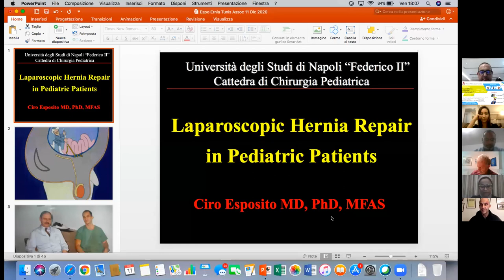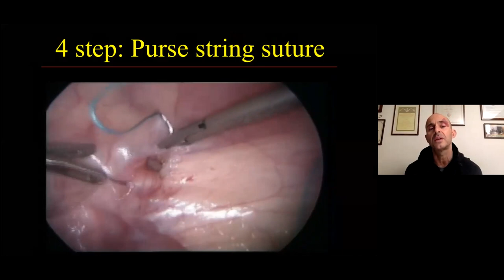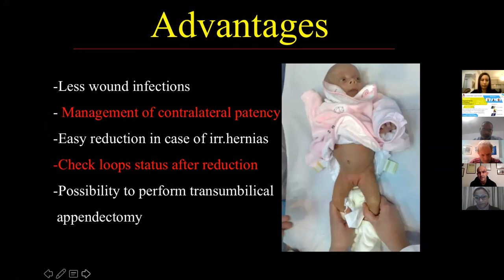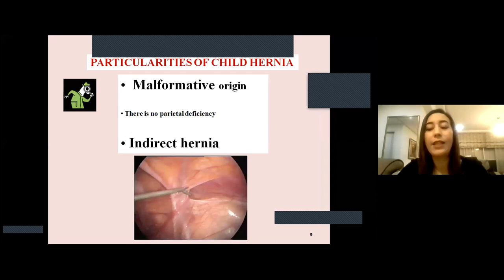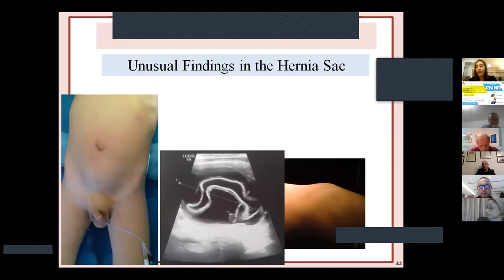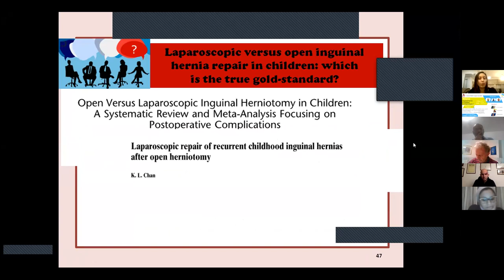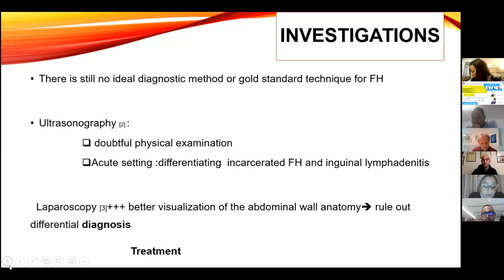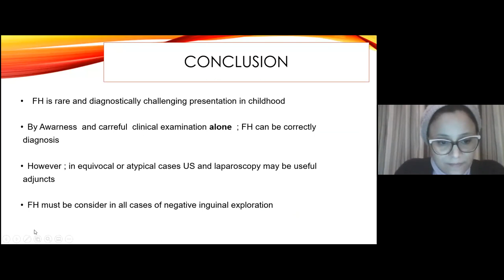Webinar Inguinal hernia in children Is it that simple version cloud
this is the record of the webinar inguinal hernia in children . organized  by the tunisian pediatric surgery association   December 11  2020